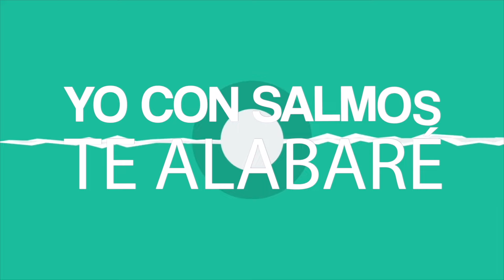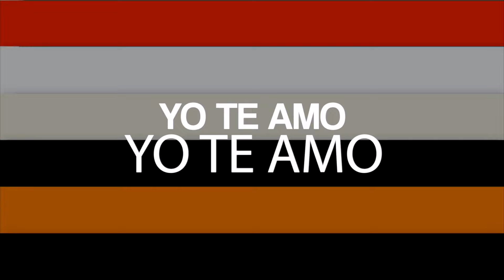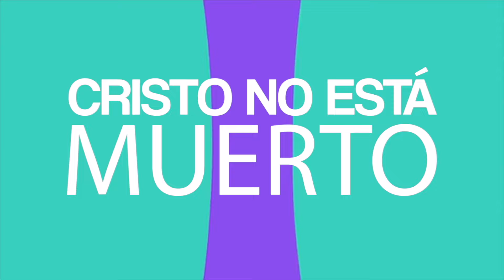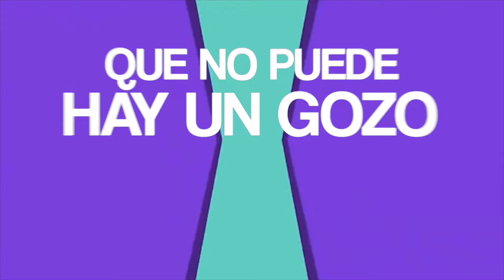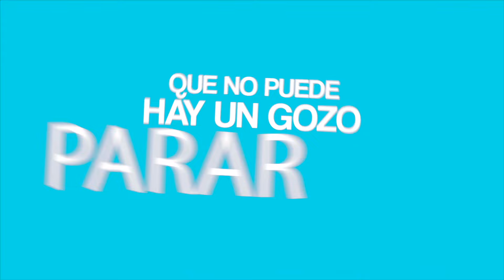Pues tu glorioso Medley 3 FUEGO Juan Carlos Alvarado (Video Pista)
Amados hermanos deseo que este material sea de bendición para todo el que lo necesite.
Utiliza este recurso para tu iglesia, grupo en casa o donde sea de bendición.
Usalo de la manera correcta dándole play desde youtube, no lo descargues así seguiremos subiendo mas recursos para ustedes.

Este material esta protegido, se prohibe la descarga no autorizada de el mismo en cualquier método ya sea solo video o audio. Su uso esta autorizado solamente para reproducirlo directamente desde esta plataforma youtube en el canal oficial de Juan Carlos Alvarado. Cualquier canal que duplique este contenido será reportado y penalizado.

CADENA 3 Pues tu glorioso eres Señor.     FUEGO
Pues Tu Glorioso Eres Señor
Yo te amo/Yo te adoro (Reprise)
Cristo vive
Cristo no esta muerto
La Tengo
Hay un gozo que no puedo parar
Danza hija de Sión